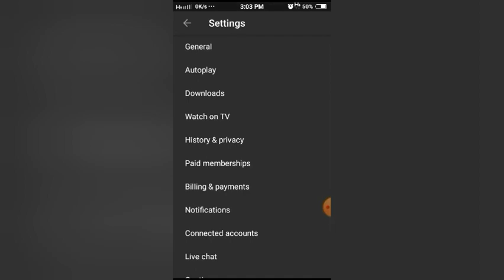What is Restricted mode on YouTube (Languge:malayalam)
In  this video I talk about what is restricted mode on YouTube app and how it is useful for the parents
J4Tech Jishnu sreedhar's Tech channel